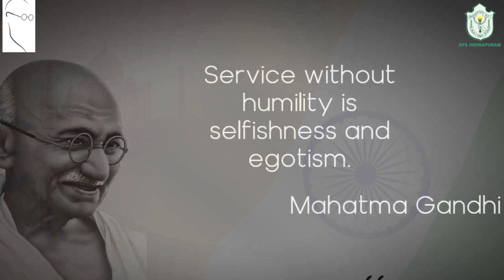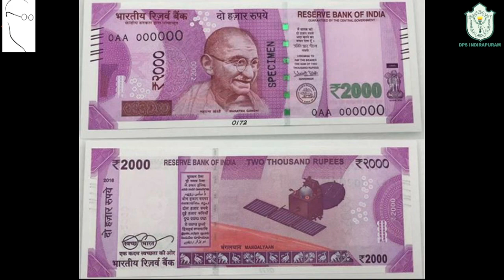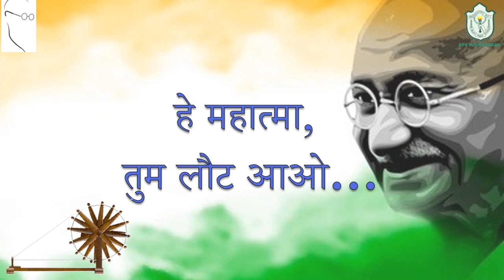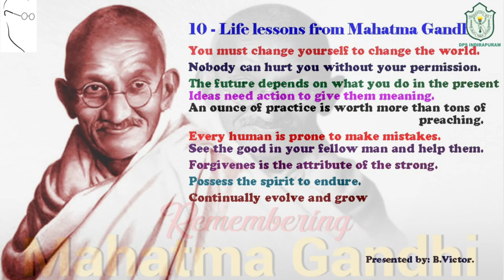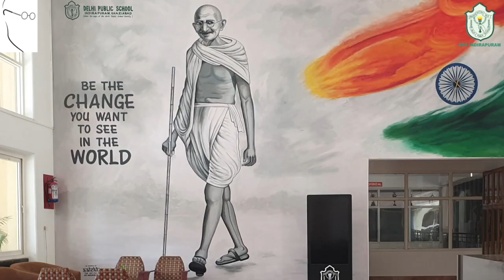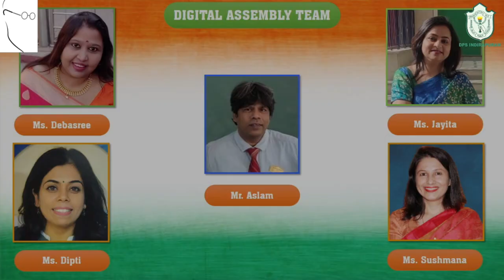Special assembly on Gandhi Jayanti-2021